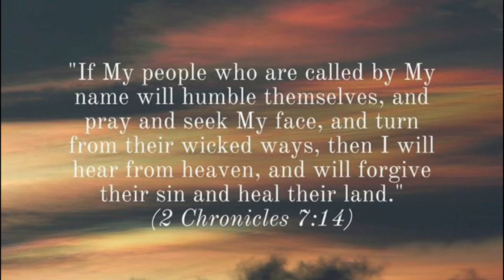BlackLivesMatter - Bishop Randy A. White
Live at Without Walls Int’l Church -
Bishop Randy A. White - Founder/Senior Pastor

Physical Address: 4414 N. Grady Ave Tampa, FL